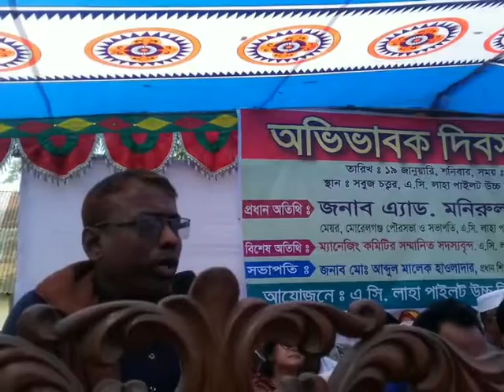এসিলাহা পাইলট মাধ্যমিক বিদ্যালয়ে অভিভাবক দিবস পালন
বাগেরহাটের মোরেলগঞ্জে ঐতিহ্যবাহী বিদ্যাপিঠ এসিলাহা পাইলট মাধ্যমিক বিদ্যালয়ে শনিবার সকালে  অভিভাবক দিবস-২০১৯ উপলক্ষ্যে আলোচনা সভা অনুষ্ঠিত হয়েছে।